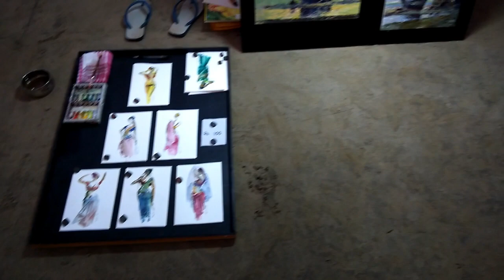arambol beach evening goa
Arambol beach North Goa ka famous beach hai. Arambol beach apne hippie market aur suhani sham ke liye famous hai. Evening me Arambol beach par sunset ka nazara dekhne layak hota hai. Desh videsh ke paryatakon ki pahli pasand ban chuke Arambol beach par evening time me bahut se log ikatthe hote hain aur beach par hi ek local market lagate hain jahan aap shopping kar sakte hain.